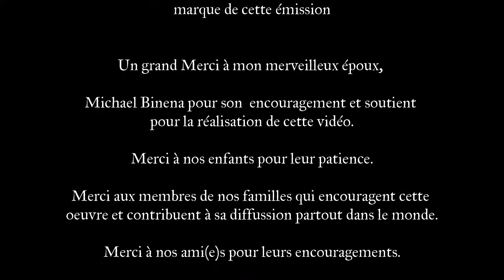Prophète Francis Ngawala: Comment former les Hommes à devenir des Maris Complets - Partie 1